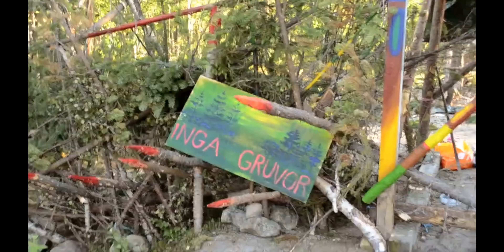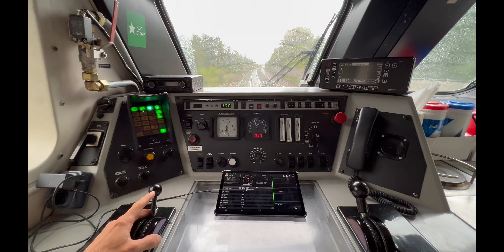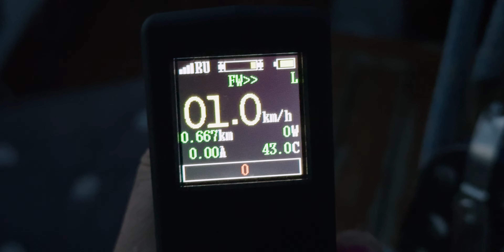The Perfect Bag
My perfect bag and its baggage...

My boat is a Bacchant IV built i Västerås, designed by Knud H Reimers.

Thank you so much my dear Patreons:
Renay, Diggidan, Calvin, Daniel, Mozart, Matijs, Pipsi, Josef & Julien!

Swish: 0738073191